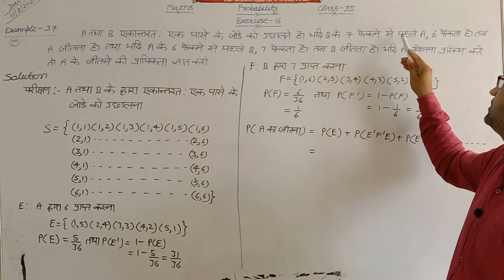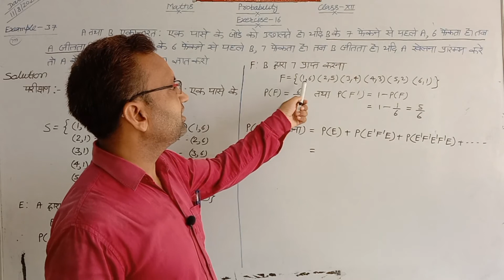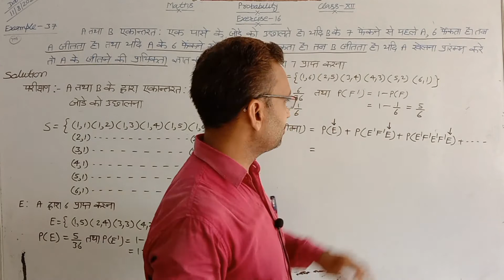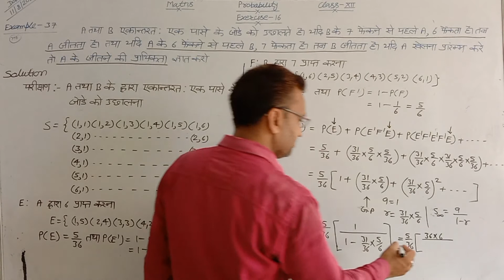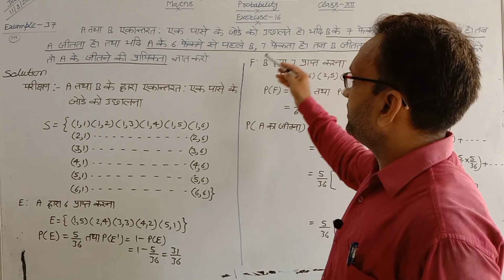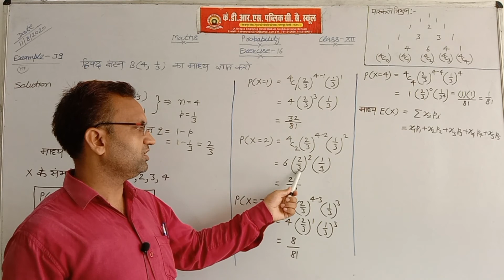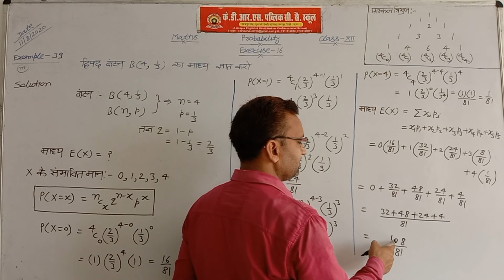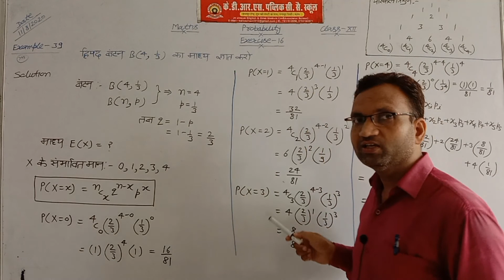Probability Exercise - 6 (Example 37 & 39)